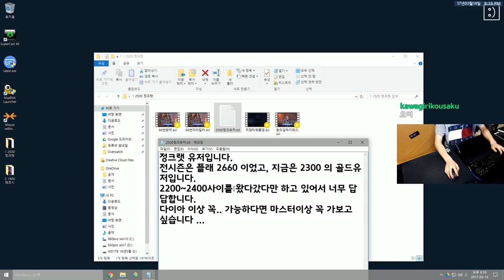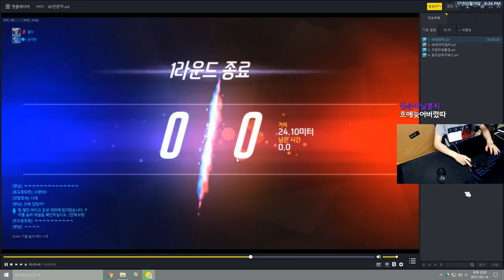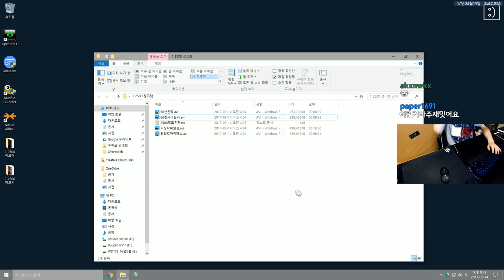[오버워치] 2300점대 정크랫(좋디님) - 눈쟁이의 오버워치 무료 교습소 | 눈쟁이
■장비■
키보드 : 커세어 K65
마우스 : 로지텍 G900
컴퓨터 : 비싼거
모니터 : 잘보이는거
마우스감도 : 내손에맞게